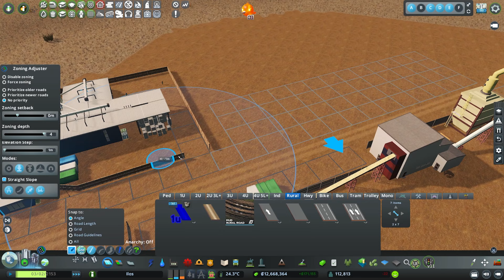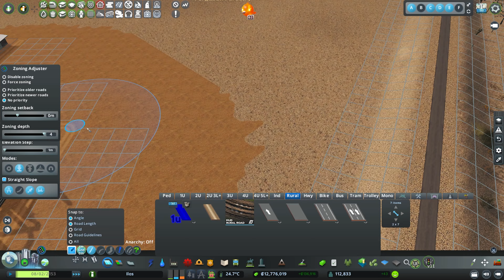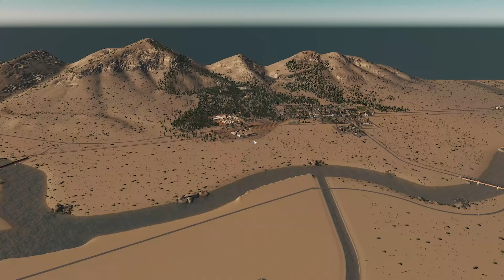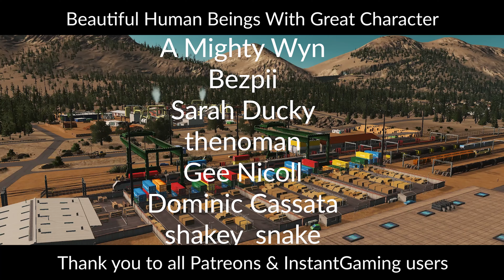Creating REALISTIC Rural Forestry In Cities Skylines! | Ilos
Welcome to Ilos, our modded South-West American inspired City! Today we are adding Ilos' first forestry industry alongside the town of Williams! Complete with distinct processing, production and export areas! Enjoy.

**CHAPTERS**
0:00 Intro & the plan
1:43 Establishing the forestry area
3:48 Production
8:10 Hillside sawmills
13:03 The export facility
23:10 The biomass plant
37:49 Detailing timelapse
43:51 Detailing review
51:00 Cinematics

**SERIES INFORMATION*
- This is a modded Cities Skylines build based off the American south west region, mainly Phoenix noin Arizona but also drawing from other places too.

- I am playing with the "RelightWarm" relight, no changes to settings.

- I have all DLC & Content Creator packs installed.

I also use the music of an amazingly talented producer from France, follow him on Spotify

**MY MACHINE**
Display: Lenovo L24Q-30 LED 23.8" 2560 x 1440 QHD
Motherboard: ASUS PRIME B550-PLUS
Processor: AMD Ryzen 7 5800X
RAM: 64GB DDR4 (3200MHz)
GPU: NVIDIA GeForce RTX 3070
Microphone: Blue Yeti
Recording: OBS Studio
Editing: Adobe Premiere & Photoshop